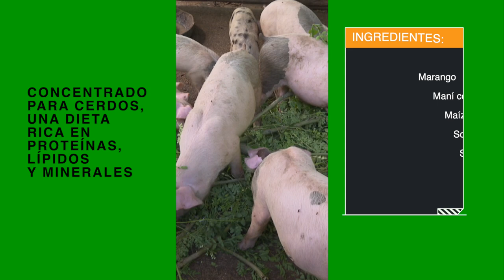TÉCNICA DESDE EL CAMPO ELABORACIÓN DE CONCENTRADO PARA CERDOS A BASE DE MARANGO